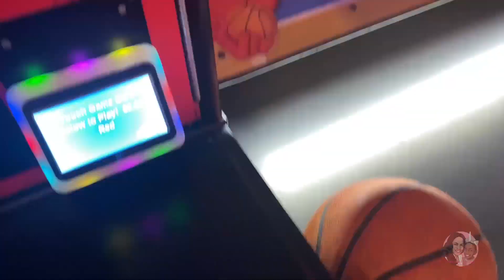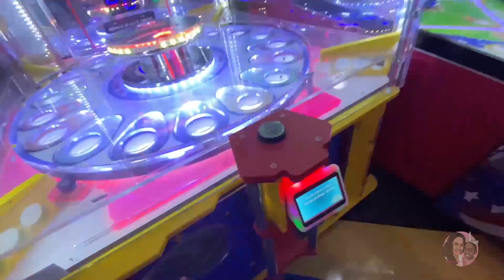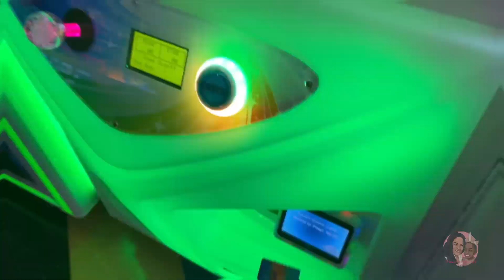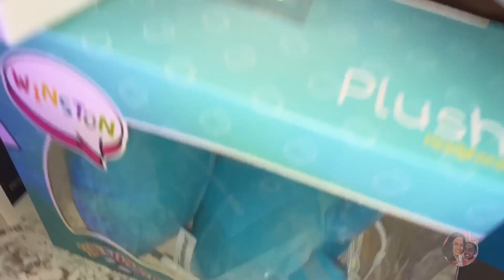Melany Celebrates Mommy's Birthday!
Mommy's birthday is coming up. Melany wants to treat mommy to something she will never forget!! Melany decided to take mommy to the Arcade!!! Mommy loves the arcade! Good thing there is one in town. Mommy is sooo excited and even invited the cousins to come along. How will it turn out? What is the surprise? You will have to watch and see.